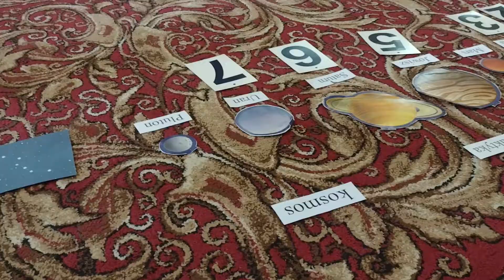Dzień i noc - zajęcia w grupie Słoneczek